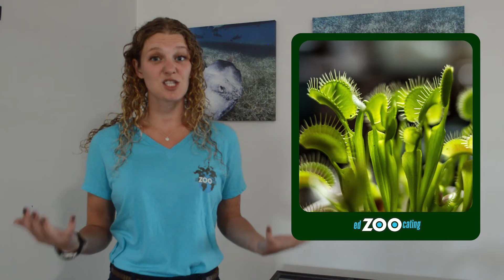Ecosystems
Future Zoologist Academy is a virtual zoology and ecology program for kids who love animals.

Talking about all of the different environments that cover our planet can be confusing. You may have heard terms like biome, ecosystem, and habitat, but what really is the difference? The biggest difference is size! A biome is a large area of the planet that has a specific climate and similar plants and animals. Ecosystems are smaller than biomes and are used to describe how the living and nonliving things in that area interact with each other. A habitat is smaller than an ecosystem and biome and is usually defined as where a plant or animal lives. Scientists have lots of different ways that they identify areas and they often disagree. Some scientists say that all aquatic areas are a single biome, while others say that freshwater and saltwater are different biomes! There can be more than one right answer. If we think about an example of all of these different terms, we can say that all aquatic areas are a biome. In that biome, there are many different ecosystems, like lakes, rivers, ponds, and the ocean! In the ocean ecosystem, there are many different habitats, like coral reefs, kelp forests, mangrove forests, and even the open ocean!

Today, we are going to refer to the different environments as ecosystems because we are going to be discussing how the living and nonliving things in each area interact! An ecosystem is defined as an area made of living and nonliving things and how they interact. We refer to the living components of an ecosystem as biotic factors. Examples of biotic factors include plants, such as trees, grass, shrubs, and animals, such as ducks, wolves, bears, bugs, and even humans. The nonliving components of an ecosystem are called abiotic factors. Examples of abiotic factors are bodies of water, soil, nutrients, and weather components, like wind, temperature, rain, and snow.

We said ecosystems are defined by how the living and nonliving things interact, so let’s look at some examples. Let’s start with the desert! When we think of the desert, we might think of animals like jackrabbits, fennec foxes, or tortoises. When we think of plants, we might picture large saguaro cacti, spiny ocotillos, or the iconic cholla cactus. All of these plants and animals (which are biotic) have to survive hot temperatures, little water, scarce food and shelter, and harsh sunlight, all of which are abiotic factors that they interact with daily.

Now, let’s think of the rainforest. The animals in the rainforest are very different than we would find in the desert! We might find monkeys, frogs, and jaguars and thousands of large trees, vines, and even plants like venus flytraps! These organisms face different abiotic challenges than organisms in the desert; water is definitely not in short supply! They must avoid many predators, compete for food, and, because the plants grow so close together, even battle for nutrients in the soil.

Let’s really mix it up and think of an ocean ecosystem. I’m sure most of us picture small fish, sharks, whales, maybe even sea turtles! We might picture seagrasses, large kelp plants, or algae growing on rocks! We can’t picture the ocean without picturing saltwater - the most important abiotic factor in the ocean. Plants and animals have had to learn to live in an ecosystem filled with water that they can’t even drink! The ocean is also filled with currents, many different temperatures, and only some parts of the ocean receive sunlight, all of which affect the biotic factors that live there.